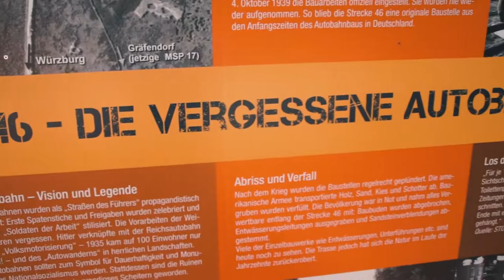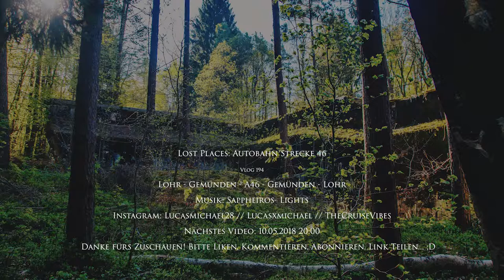LOST PLACES: AUTOBAHN 46 | Vlog 194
Vlog 194: Die Strecke 46 war eine geplante und zum Teil auch bereits gebaute Autobahn zwischen Fulda und Würzburg. Sie verläuft parallel zur heutigen A7 und wurde nach dem Krieg nie in Dienst gestellt. Einzelne Bauwerke sind noch heute sichtbar.